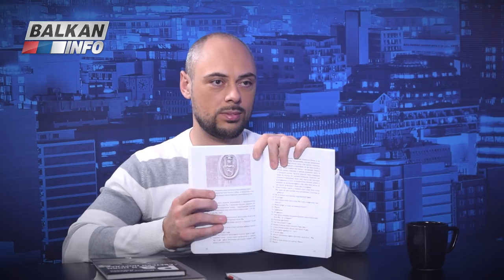INTERVJU: Milan Paroški - Jugoslavija je bila veliki suicid za čitav srpski narod! (05.04.2018)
Gost emisije "Intervju" bio je gospodin dr Milan Paroški, pisac i bivši političar. Postao je poznat tokom devedesetih kada je na prvim višestranačim izborima postao narodni poslanik. Proslavio se dugim govorima zbog čega je dobio nadimak "srpski Kastro". Kao potvrda njegovog talenta svedoči i kandidatura za Nobelovu nagradu za književnost. Preporučujemo Vam da pogledate ceo intervju i saznate više o brojnim zanimljivim temama.

Intervju je snimljen 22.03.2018. godine u našim prostorijama, u Beogradu. Emisiju je vodio novinar Aleksandar Pavković.

Ako bismo prestali da budemo zavisni od korporacija koji kontrolišu društvene mreže, lakše bismo mogli da širimo slobodnu reč i naše emisije bi imale mnogo veći domet.

Kako zajedno možemo da pobedimo u borbi za istinu? Instalirajte aplikaciju Telegram i pridružite nam se na